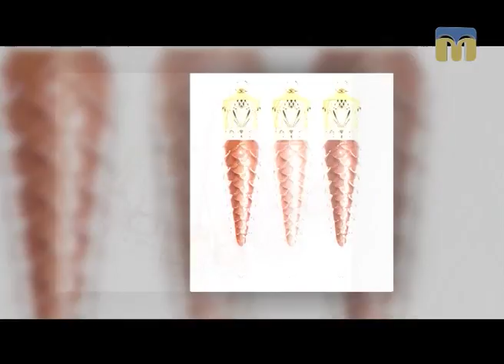Новий день. Зіркові хроніки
Таємниці життя зірок шоу-бізнесу розкриває рубрика “Зіркові хроніки”.